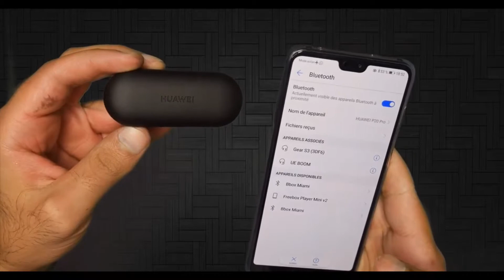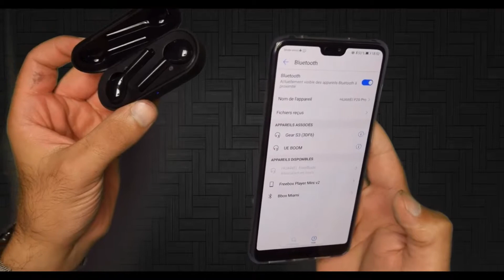უსადენო ყურსასმენი Huawei FreeBuds Carbon Black - Huawei freebuds Wireless Earphones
Huawei FreeBuds - True Wireless Bluetooth Earbuds
შესაძენად ეწვიეთ ბმულს: